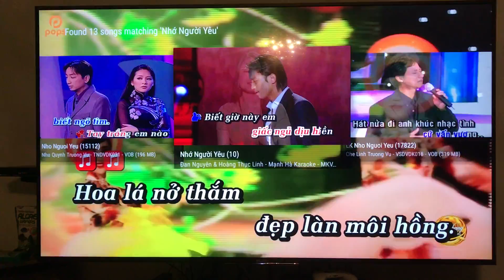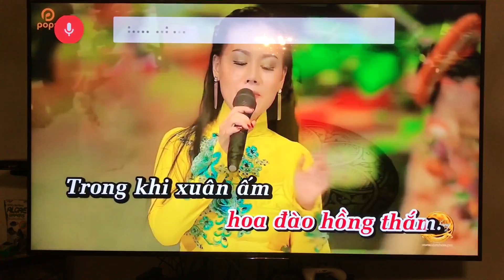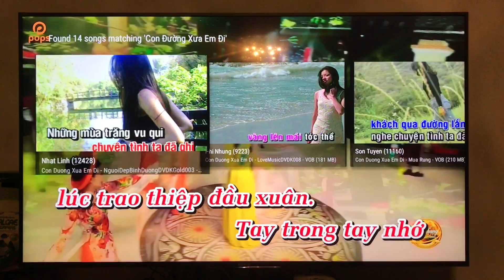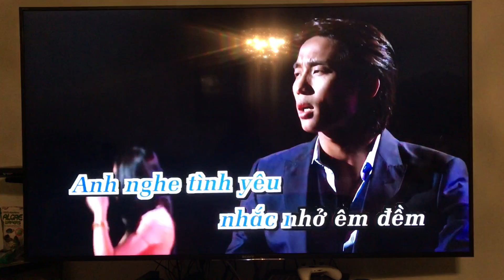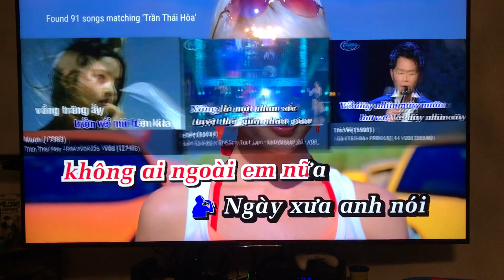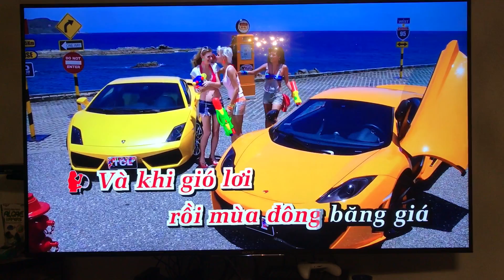TKaraoke Voice Search While Playing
Voice search in Vietnamese while playing.